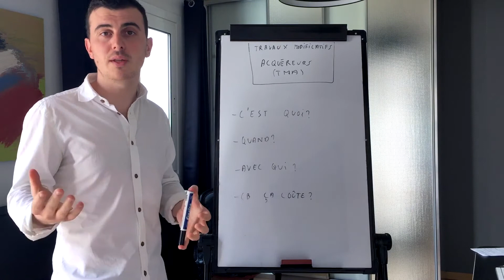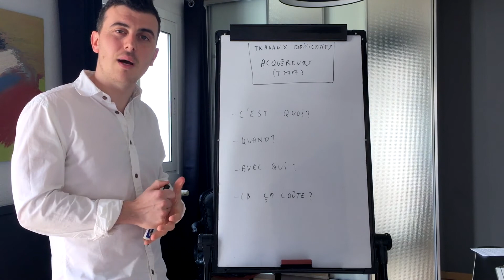Comment réaliser des TRAVAUX MODIFICATIFS ACQUÉREURS (TMA) ? (ce qu'il faut ABSOLUMENT savoir)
🎁 Pour ne rien louper des conseils quotidiens et des meilleurs bien du marché en avant première

Tout savoir sur les Travaux Modificatifs Acquéreurs (TMA)?

L'immobilier neuf permet d'avoir des logements très personnalisés avec un choix de matériaux ou de couleurs relativement exhaustifs.

Cependant il est également possible de demander des modifications non prévues par le promoteur afin d'avoir un logement neuf vraiment unique et à votre image.

Nous vous conseillons notamment de choisir une cuisine personnalisé en prenant les services de prestataires extérieurs ( IKEA, Cuisinella, etc..). Prenez les mesures lors de la visites des cloisons ou avant la visite de pré-livraison afin d'anticiper la pose le jour J et de profiter pleinement de votre "chez-vous".

Ces travaux modificatifs acquéreur doivent être prévus à l'avance et c'est ce que nous vous expliquons dans cette vidéo !

✅ Zammit Conseils&Patrimoine ✅

                                               ▬▬▬▬▬▬▬▬▬  NOS SERVICES   ▬▬▬▬▬▬▬▬▬▬

                                            ▬▬▬▬▬▬▬▬▬  VOTRE COACHING   ▬▬▬▬▬▬▬▬▬

➡ Vous souhaitez que j'étudie votre situation personnellement ?

                                               ▬▬▬▬▬▬▬▬▬  NOS RESEAUX   ▬▬▬▬▬▬▬▬▬▬

                                            ▬▬▬▬▬▬▬▬▬  NOS FORMATIONS   ▬▬▬▬▬▬▬▬▬▬

🙋🏼‍♂️N'hésitez pas à nous contacter pour tout achat immobilier neuf à Bordeaux et son agglomération. En tant que courtier en immobilier neuf sur Bordeaux Métropole, nous pouvons vous accompagner pour votre achat de résidence principale, secondaire,  pour votre investissement locatif (LMNP, colocation, etc..) ou défiscalisation immobilière ( Pinel).

🏡Nous travaillons avec plus de 30 promoteurs soit plus de 7000 logements appartements et maisons à Bordeaux . Nous sommes en mesure de vous dénicher les meilleurs biens en fonction de vos critères sur un marché opaque pour les particuliers et même les professionnels de l'immobilier.

 👉Zammit Conseils et Patrimoine et Locataire à Propriétaire, c'est toute l’info utile sur le secteur de l'immobilier neuf en France.

📚Articles, actus, videos, tutoriels : vous informer, vous conseiller, vous aider, vous accompagner à prendre les meilleurs décisions.

                                            ▬▬▬▬▬▬▬▬▬▬▬▬▬ INFOS ▬▬▬▬▬▬▬▬▬▬▬▬▬